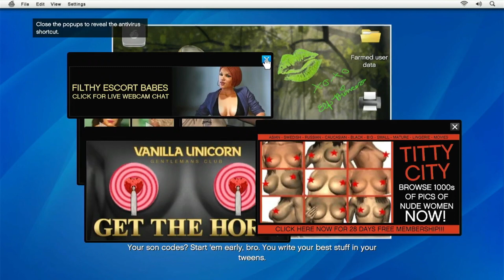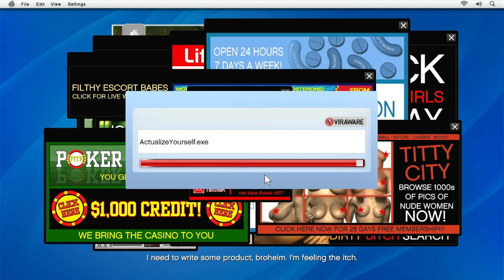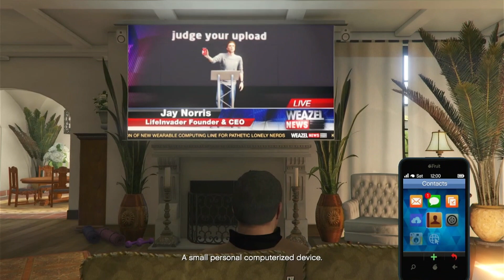Heist Planning - Grand Theft Auto 5 - Part 4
Grand Theft Auto 5 (GTA 5)(GTA V) Story Gameplay Part 04 (Full Game) (Xbox One). GTA 5 full game series that includes the full game story from beginning to end. Grand Theft Auto 5 All Cutscenes, All missions and Side Missions (Strangers and Freaks Missions).

GTA 5 is an action-adventure video game that follows three criminals (Michael, Franklin and Trevor) as they commit heists being hunted down by the government. It is set in the fictional city of Los Santos based on Los Angeles.